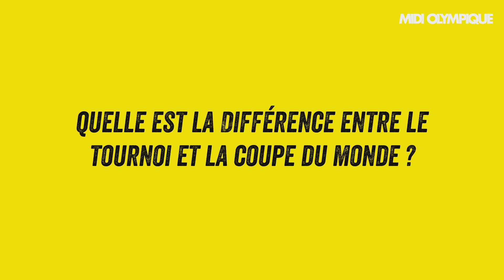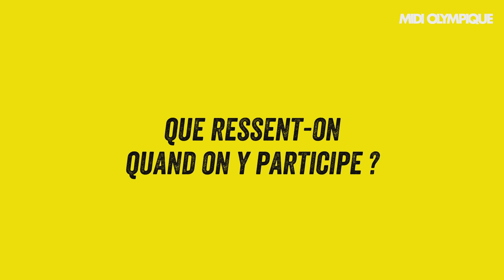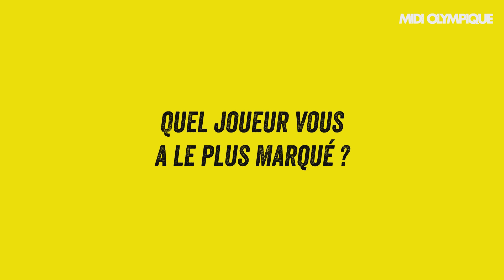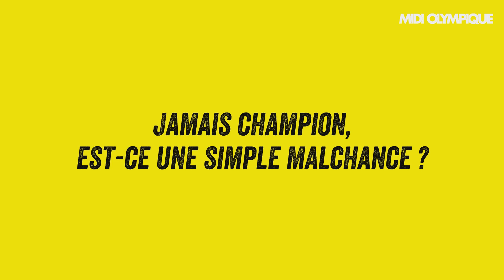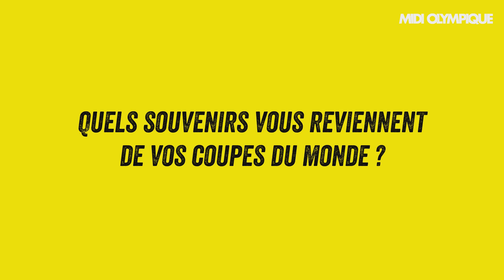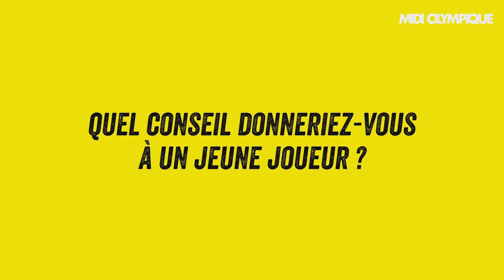Yachvili : « C'est un prestige, un honneur d'y participer »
Dimitri Yachvili (39 ans, 61 sélections) raconte à son tour ses souvenirs de Coupe du monde. D'une réussite personnelle à un échec collectif (l'inverse n'est pas moins vrai), le demi de mêlée aura tout connu avec l'équipe de France. La victoire comme la défaite, le bonheur des titres comme les années de disette. Rien ne saurait s’effacer de son esprit, il raconte, non sans nostalgie, ce qui a fait de lui l'homme et un rugbyman.

Midi Olympique a rencontré une quarantaine d’anciens internationaux français qui nous retracent leur parcours au cours des huit dernières Coupes du monde. De Michalak à Lièvremont, en passant par Saint-André, Pelous, Blanco ou Dusautoir, tous sont passés à confesse. Pour continuer, voici l’épisode 20 avec Dimitri Yachvili.